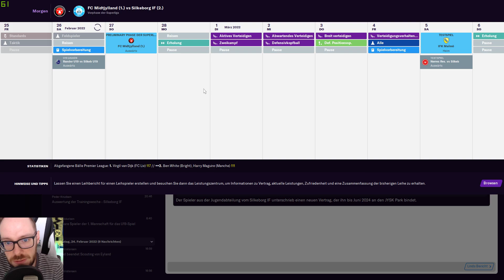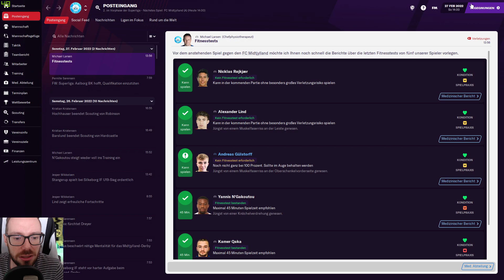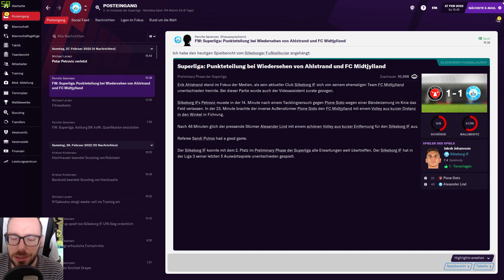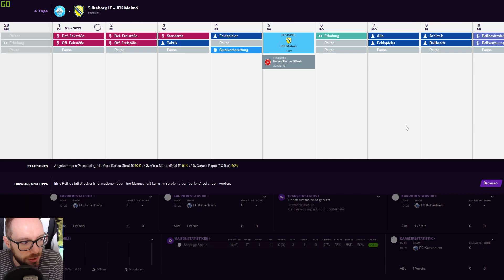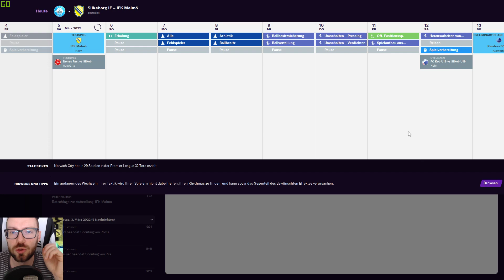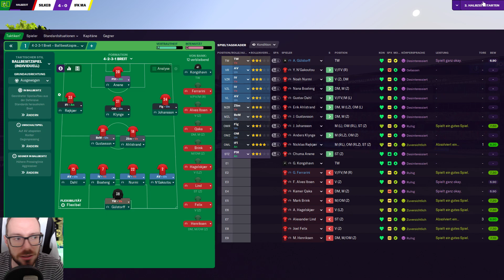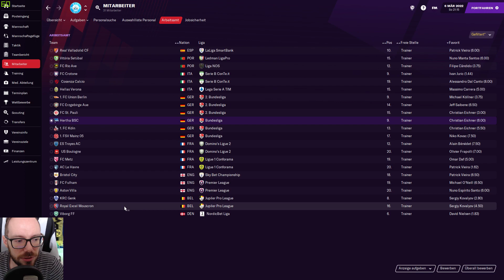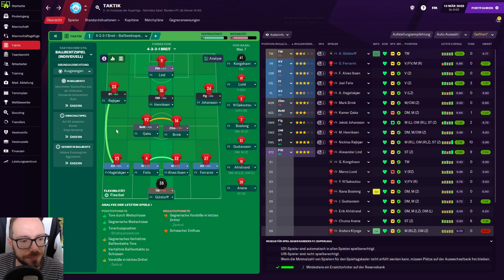Lets Play Football Manager 2021 Karriere 2 | #42 - Top-Spiel 1. gegen 2. & Testspiel